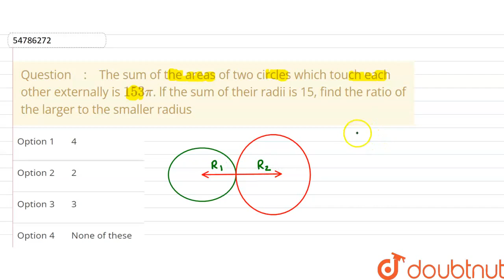The sum of the areas of two circles which touch each other externally is 153pi. lf the sum of th...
The sum of the areas of two circles which touch each other externally is 153pi. lf the sum of their radii is 15, find the ratio of the larger to the smaller radius
Class: 14
Subject: MATHS
Chapter: AREA AND PERIMETER
Board:GOVT

👉 Have Any Query? Ask Us.